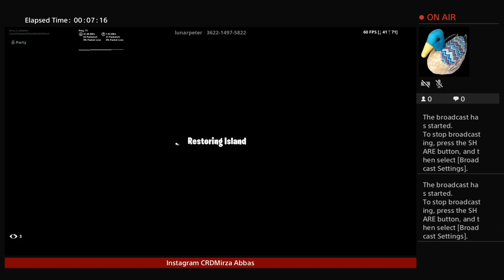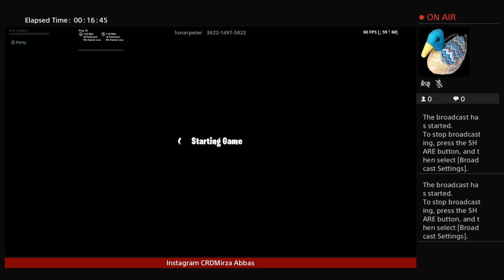Playing Zone War